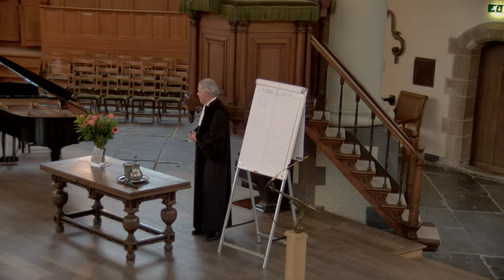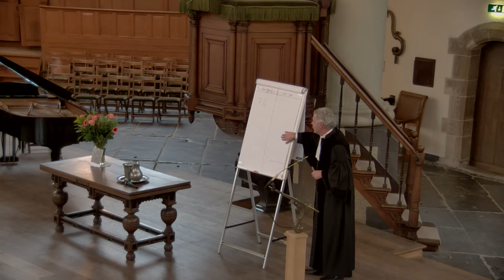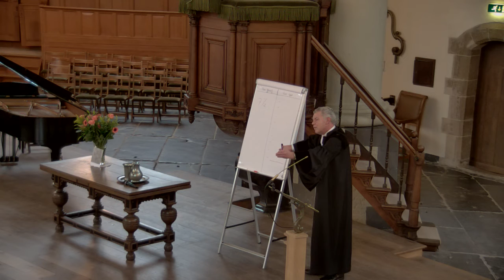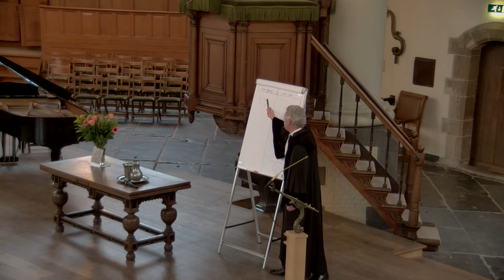Verrassend eerlijk en gelovig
ds. P.J.Visser

Tekst Luk. 7:1-10

Liederenblokje:
Machtig God sterke Rots
Als een hert dat verlangt naar water
Ps. 84:1,3
Ps. 85:3
Gz. 47:2,3 (LB)
Ps. 27:5,7
Gz. 456:1,2 en aansluitend bij de zegen vers 3 (LB)

Thema: Verrassend eerlijk en gelovig

Zondag 5 februari 2017, 10.00